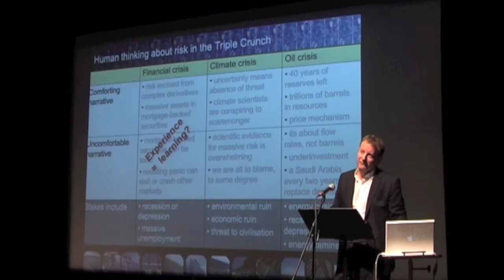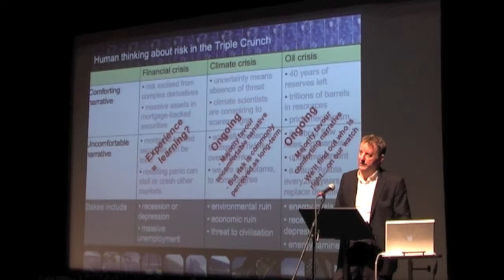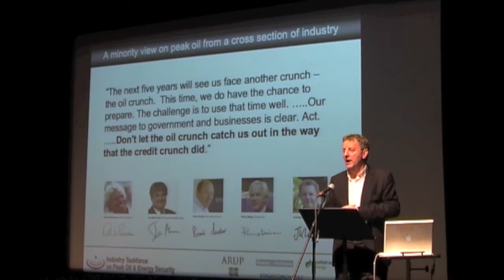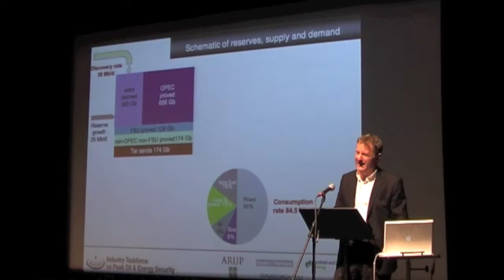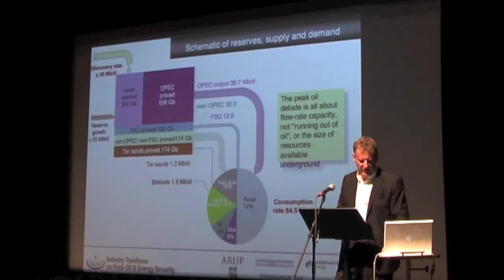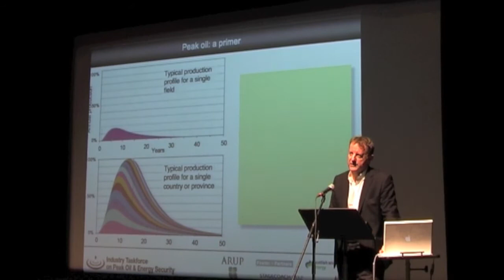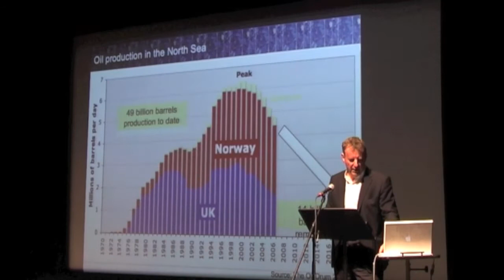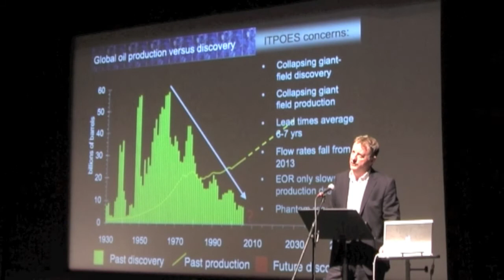Jeremy Leggett Part 2.mov